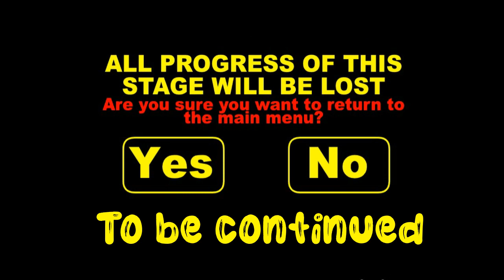Monkey GO Happy. Level 21-30. Счастливая обезьянка. Уровни 21-30.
Fun game Monkey GO Happy.
Legendary game.
Apply your logic to the maximum.
In this game, you need to help the Monkey go through many interesting levels.
Help find all the monkeys.
Help complete all the tasks so that.
And then the monkey will be happy.
Very confusing and interesting.